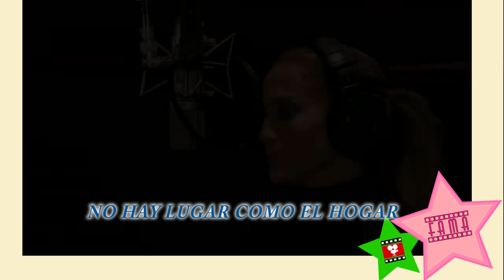HOME- No hay lugar como el Hogar - Jennifer Lopez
La pelicula de Dream Works, de unos extraterrestres que llegan a invadirnos pero que gracias a hoo las cosas cambian y toman otro rumbo.